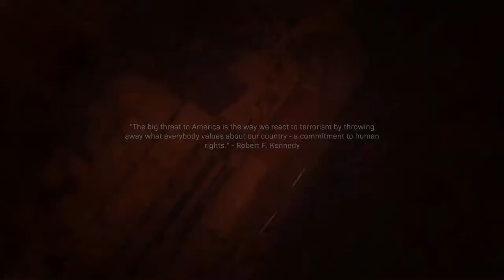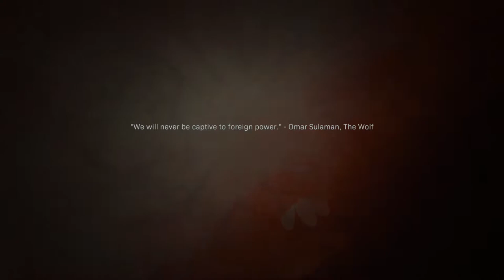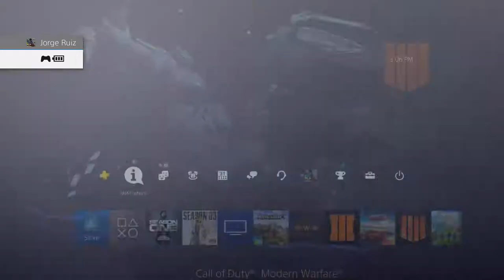Part 7 // TrophyHunt // PoppsPlays Modern Warfare